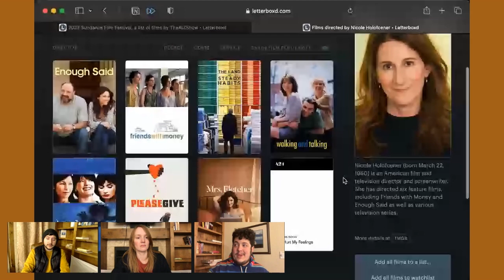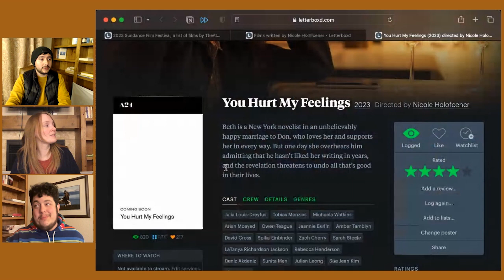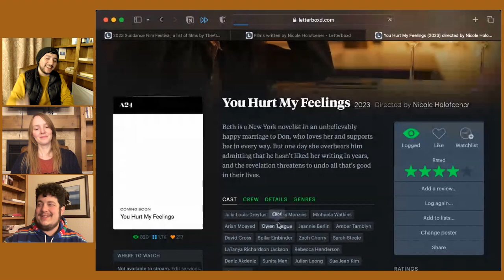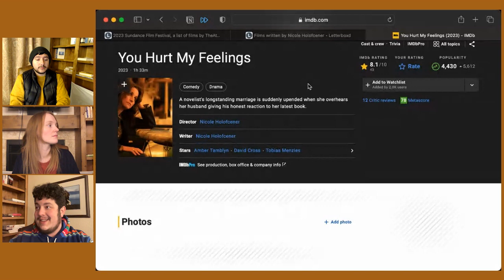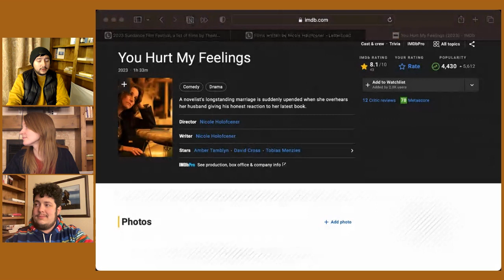You Hurt My Feelings is cozy Force Majeure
Intercut reviews the new film, You Hurt My Feelings, after its premiere at the 2023 Sundance Film Festival, on the livestream.